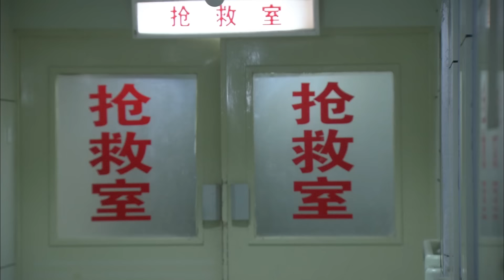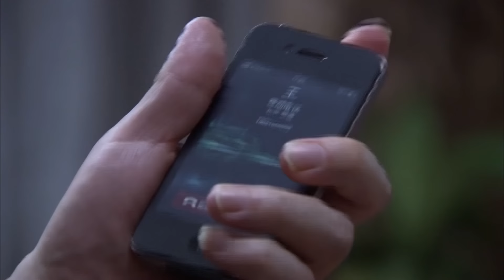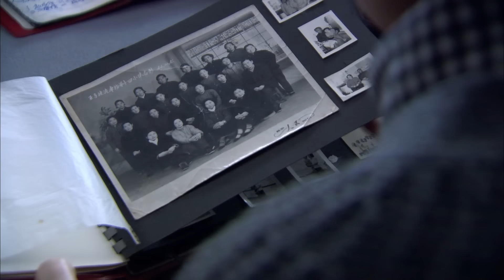👨‍👩‍👧‍👦【全集電影】晚了！ 丈夫出軌，警察妻子當場離婚取得兒子監護權，丈夫終於慌了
劇名（Drama Name）：【妈妈的花样年华】